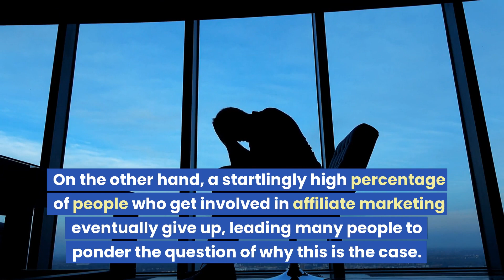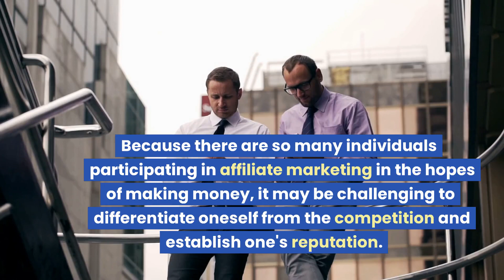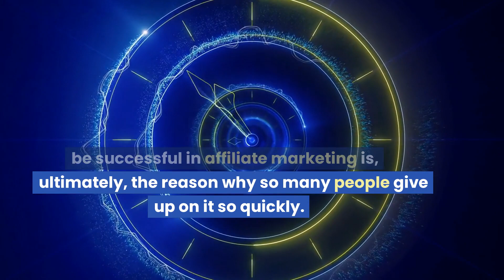The Truth About Affiliate Marketing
This video explains the truth about affiliate marketing and how it works.

I strive to always add value for those who put their trust in me.
From my 22+ years of affiliate marketing experience I've adopted the mantra.
"I make money at the service of others rather than at the expense of others."